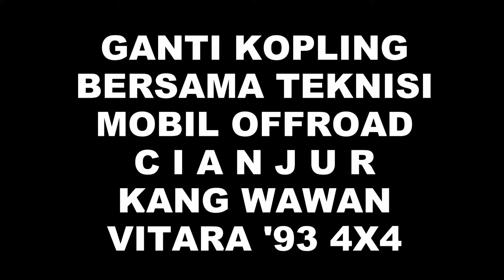GANTI KOPLING MOBIL OFFROAD VITARA 93 4X4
Video saat seorang tekinisi bengkel bernama Wawan dari komunitas pecinta offroad cianjur mengganti plat kopling yang sudah aus pada mobil vitara 4x4 keluaran tahun 93. Kerusakan yang sering terjadi pada mobil offroad 4x4 ataupun bukan, memang bermacam macam, tergantung kondisi mobil itu sendiri misalnya  tahun pembuatan, sering tidaknya mobil dipakai offropad, medan yang dilalui serta prilaku pengemudi itu sendiri. Komunitas pecinta mobil offroad cianjur sendiri terdiri dari berbagai komunitas yang tersebar diseluruh kabupaten cianjur jawa barat.